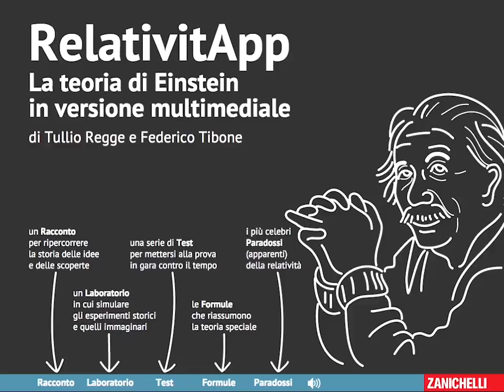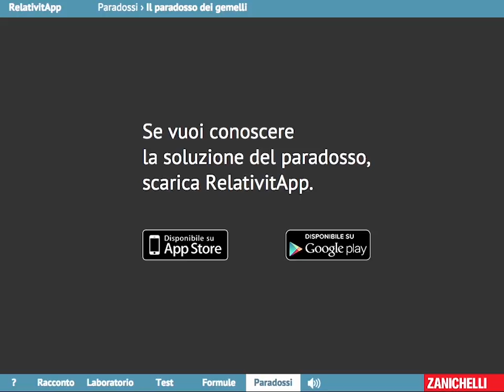RelativitApp - trailer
RelativitApp è un la nuova app per computer e tablet che spiega con immagini e suoni i fondamenti della relatività speciale e generale di Einstein, da Zanichelli editore S.p.A.